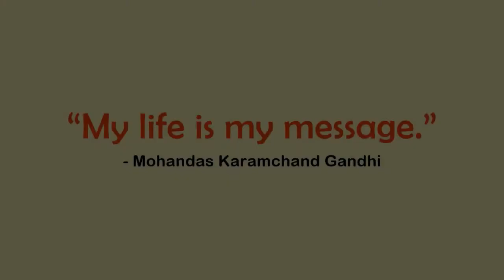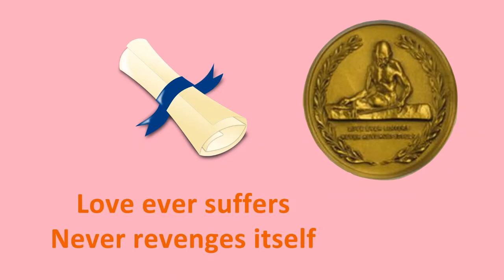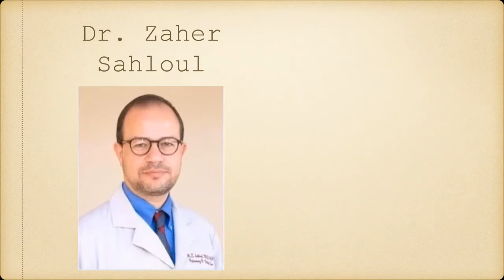The Peace Award | Celebrating Gandhi Jayanti 2021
Gandhiji's hope for a peaceful world lives on.

Credit for images of Mayson Almisri and Dr. Zaher Sahloul goes to Prmoting Enduring Peace foundation
Credit for image of PeaceNews.org goes to PeaceNews.org (curently on hiatus)
Credit for the image of the Earth goes to OpenClipart-Vectors (Pixabay)
Thanks for everyone who helped us make this video!